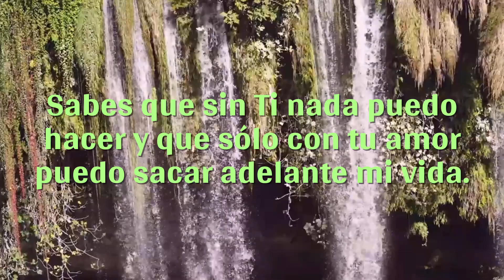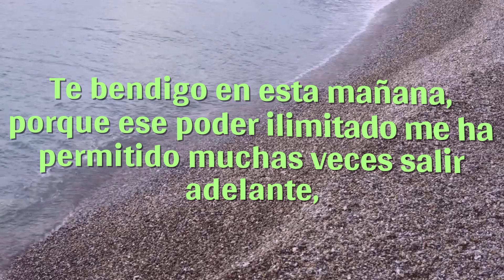💖ORACION DEL DIA - PARA HABLAR CON PAPITO DIOS👨‍👨‍👧😍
Dios mío, quiero darte gracias en esta mañana por todo lo que realizas en mi vida. Sabes que sin Ti nada puedo hacer y que sólo con tu amor puedo sacar adelante mi vida.